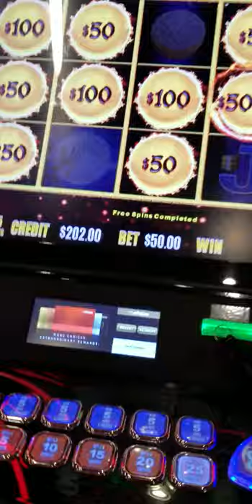I won BIG on my birthday 2018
My biggest Jackpot 2018 cactus petes on my bday trying to get rid of my $20.00 and then I hit this. pinkRose vlog